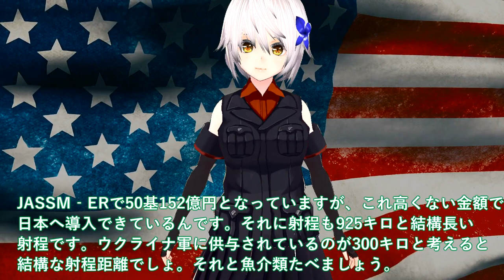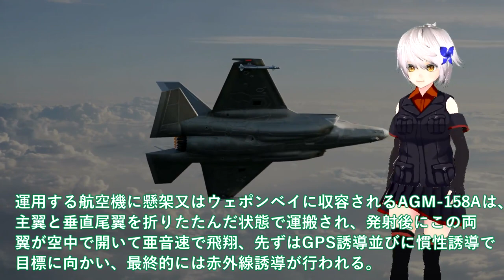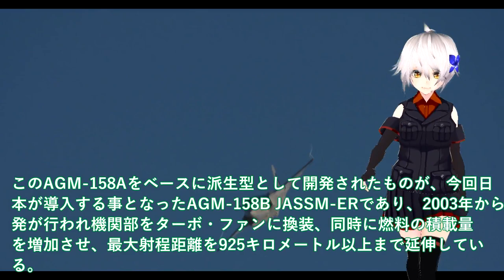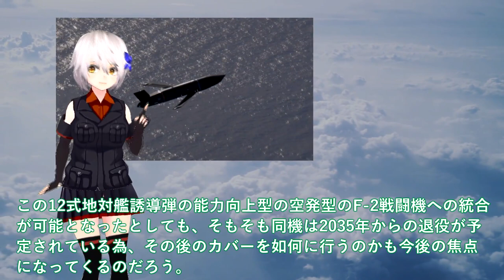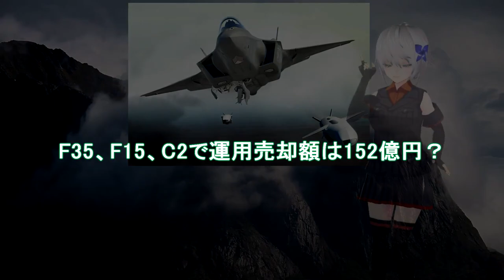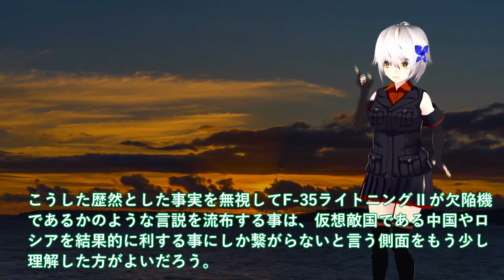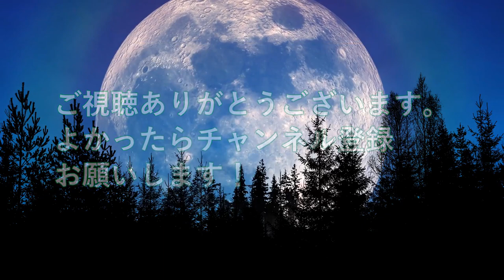【軍事解説】米国ついに日本へ売却か！長射程ミサイル初売却JASSM日本に＃F35、F15、C2で運用売却額は152億円？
関連動画
日本の軍楽隊の1曲目が終わり帰ろうとしていた観客たちが、2曲目が始まった瞬間一斉に立ち上がって拍手をした理由
【ホリエモン】尖閣諸島を奪おうとした中国が返り討ち！自衛隊の最新装備・日の丸戦艦のレベルが違いすぎて大激怒！【北方領土 プーチン 堀江貴文 切り抜き】

引用・転載「出典：海上自衛隊ホームページ」
引用・転載「出典：航空自衛隊ホームページ」
引用・転載「出典：陸上自衛隊ホームページ」

【海外の反応】「あまりにも差が…」ロシア海軍と海上自衛隊を比べたら？まさかの結果に世界も驚嘆！【鬼滅のJAPAN】